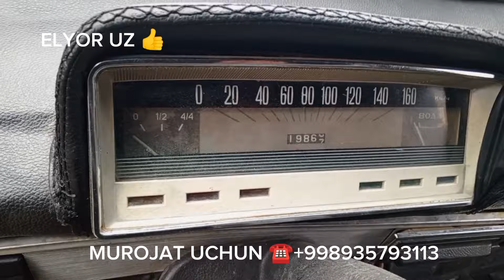СРОЧНО МАШИНА СОТИЛАДИ САМАРКАНД В НУРОБОД ШАХРИДА РЕКЛАМА ХИЗМАТ УЧУН ХАММАГА ОМАД 🤲